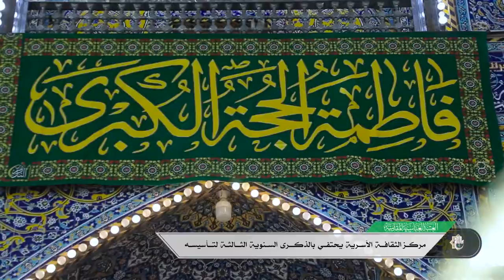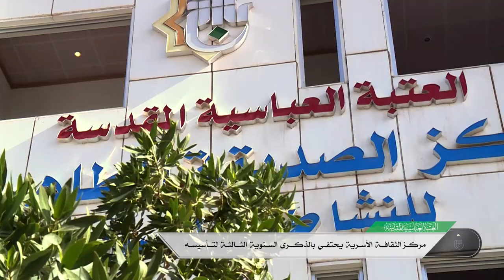مركز الثقافة الأسرية يحتفي بالذكرى السنوية الثالثة لتأسيسه